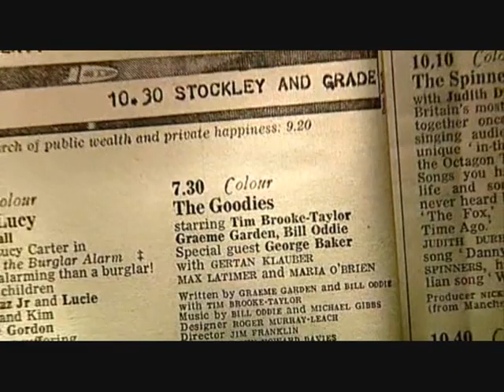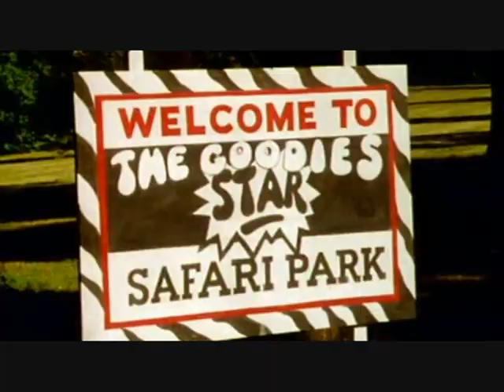Return of the Goodies 2005 (Part 2/9)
The full 2005 show of "Return of the Goodies'
All the Goodies are here - Bill, Tim and Graeme.